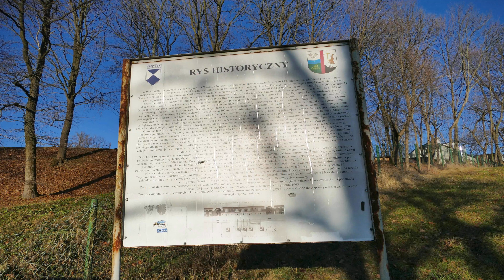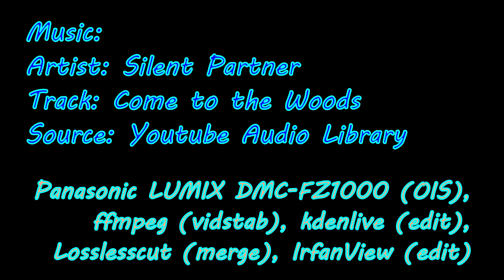Ruiny zakładu wielkopiecowego oraz muru oporowego w Bobrzy / Cmińsku (4K) (urbex)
Ruiny zakładu wielkopiecowego oraz muru oporowego w Bobrzy / Cmińsku (4K), Bobrza / Cmińsk, Poland, 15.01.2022 (urbex)

Artist:  Silent Partner
Track: Come to the Woods

Panasonic LUMIX DMC-FZ1000 (OIS), ffmpeg (vidstab), kdenlive (edit),
Losslesscut (merge), Audacity (music), IrfanView (edit)